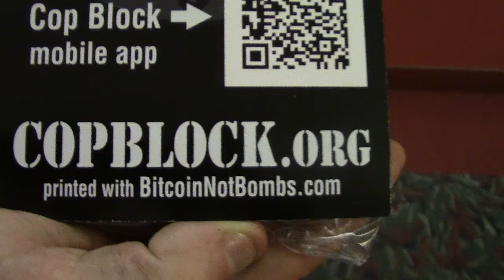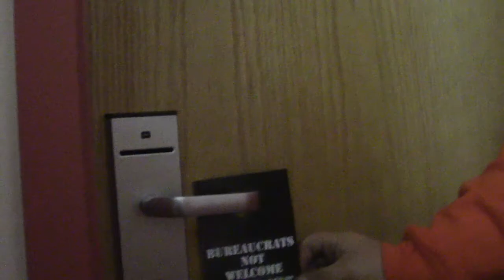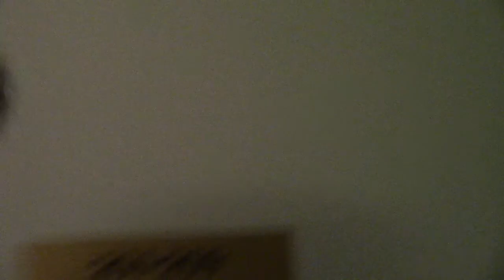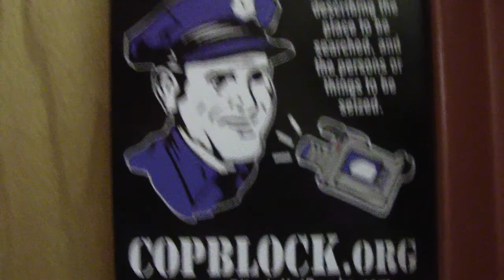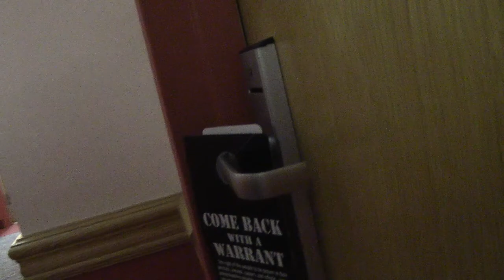Distributing CopBlock Door Hangers in Hotel | PorcFest Derrick Cam Day 6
Saturday, June 28th 2014 - The Porcupine Freedom Festival in the White Mountains of New Hampshire. Vendors and vacationers gather from all around to serve one another, listen to speeches, and connect with others who want to get active for liberty in their lifetime.